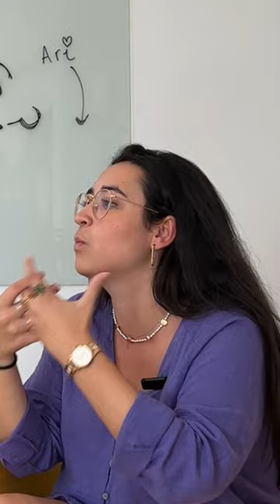Comentamos el spot de Ruavieja, tenemos que vernos más | Aporta o Aparta 3x02